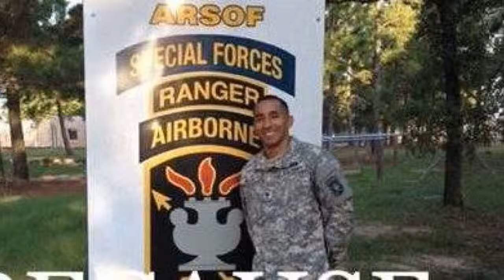Report: 2 SEALs under investigation in homicide of Green Beret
Two Navy SEALs are under suspicion in connection with the death of a Green Beret operating in the western African nation of Mali, where authorities say Staff Sgt. Logan J. Melgar was strangled in a June 4 attack.